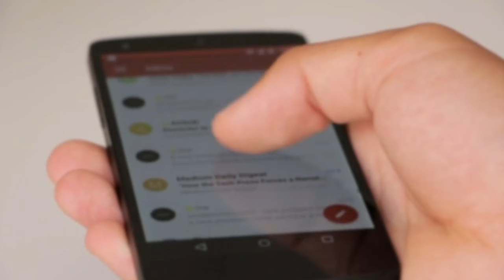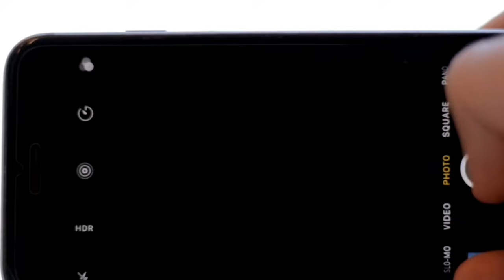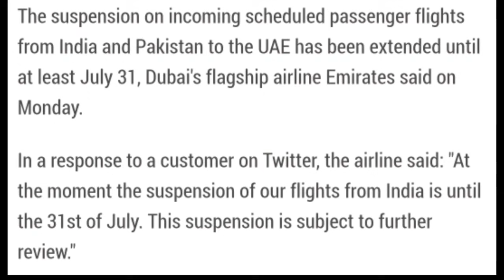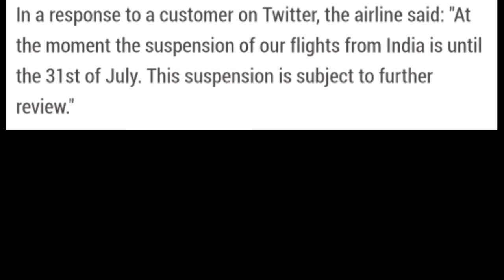uae flights for pakistan india - important update for expats